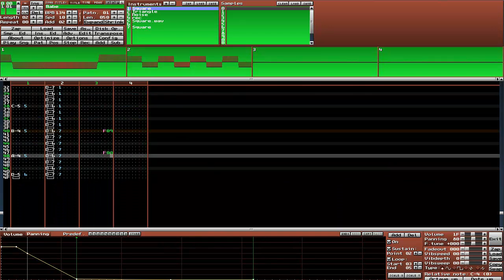Chiptune January #4: "Mabe Village" [The Legend of Zelda Link's Awakening remake]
Today's

No time today so I present this remake of one of my favorite 8-bit musix :]